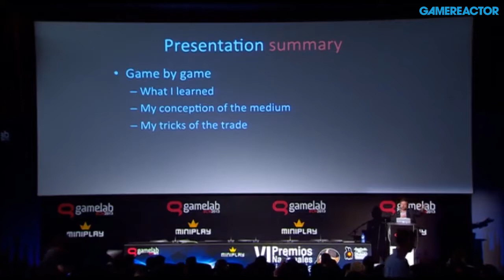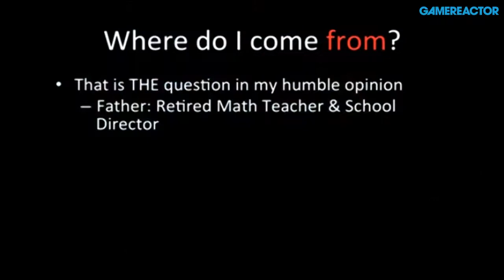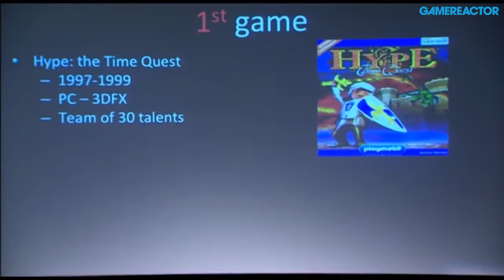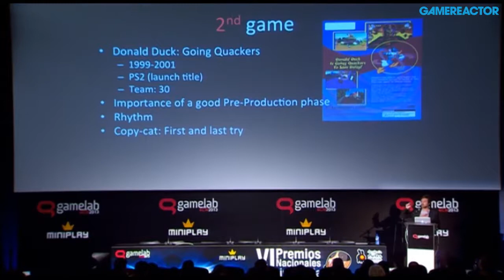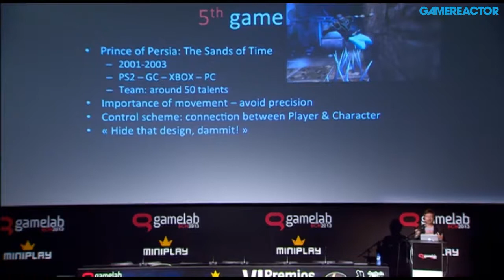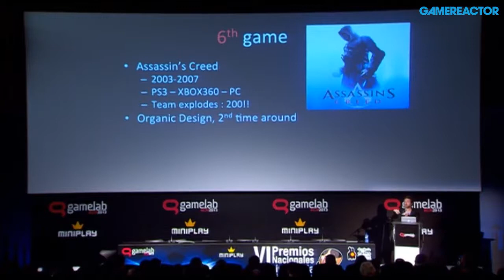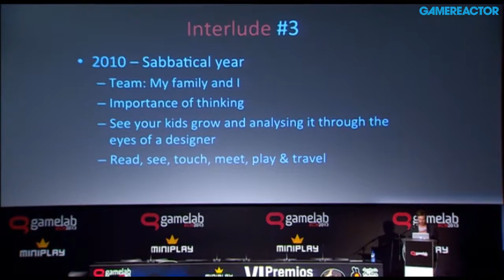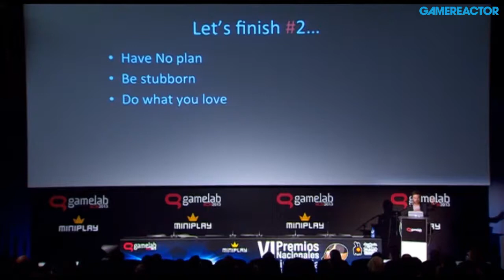Patrice Desilets - Gamelab 2013 Session - The Inseption of Assassin's Creed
Patrice Desilets, former creative director at Ubisoft Montreal, talked about his background and experiences as a game developer at Gamelab in Barcelona.